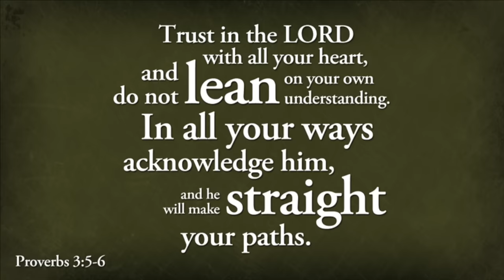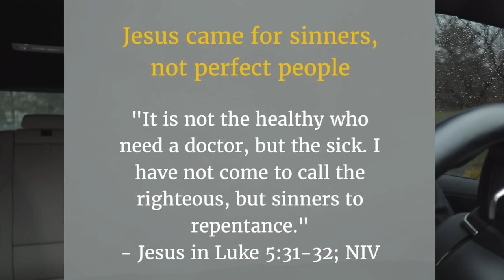My Testimony | how Jesus saved me from anorexia, anxiety & depression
I'm so thankful to have found Jesus. Ever since I put all my trust in Him, He has saved me and has completely changed my way of life and view of the world! I love you Jesus!🙏🏻❤️

Why, hello there! Fancy seeing you here...👀😂
First and foremost My name is Mia Dinoto! I post story times, gymnastics tutorials, DIY’s, challenges, vlogs, driving vids and SO much more! I was a level 10 gymnast & competitive dancer. I’m now an actress and frequently go back and forth from living in LA & MD! I’m a teenager, still in high school - however I do school online now! You may know me from Brat’s Crown Lake, or from my gymnastics videos!
My passion is creating, filming & editing videos! I absolutely LOVE it so I hope you enjoy 🥰❣️

Catch ya on the flip side!